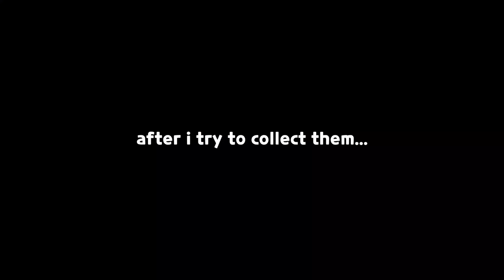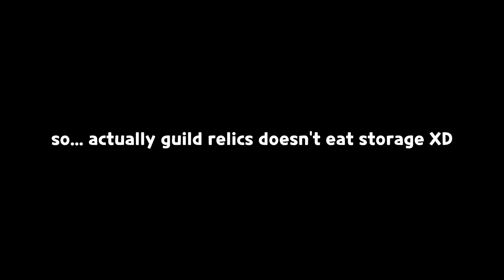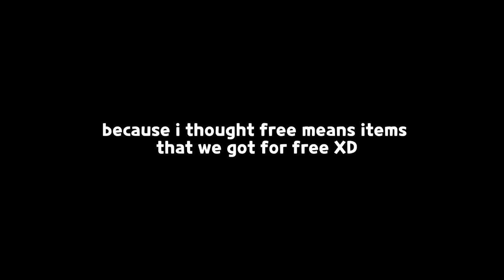today i just realized the FREE logo meaning...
song: cauliflower cookie trial ost